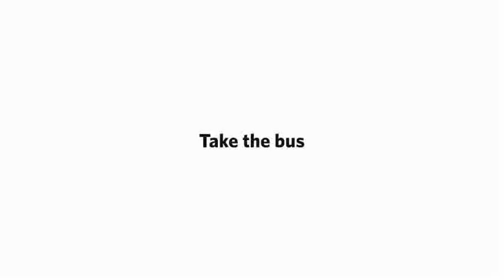Les avantages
Voyager en groupe, peut avoir des avantages